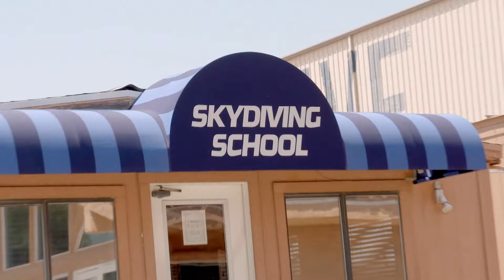ESTELA QUIERE CONVENCER A ROSIE PARA QUE NO SE LANCE | Lo Mejor EstrellaTv